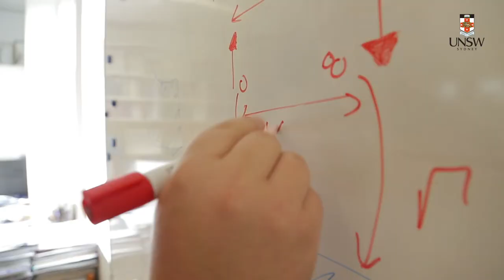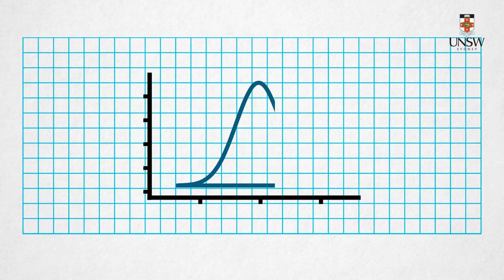Professor Emma Johnston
As a leading authority in marine ecology, Professor Emma Johnston is a prominent advocate for more women at the top tiers of science.